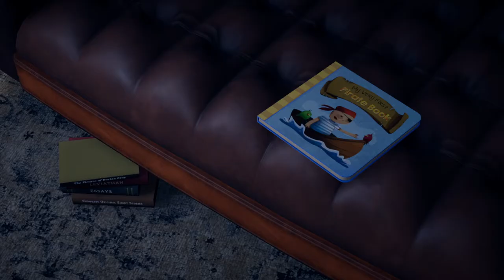Alfred Hitchcock Vertigo | alfred hitchcock spiel | alfred hitchcock game | visual novel 2022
Mein Discord Server:
Hier zu meinem Twitch Kanal:
Hier zu meinem Instagram Kanal:
Hier zu meinem Twitter Kanal:
Hier zu meiner Facebook Seite